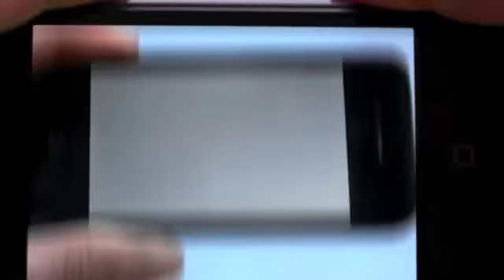Stefano Cagol: saluti da Oslo